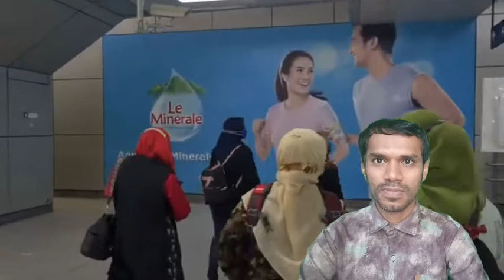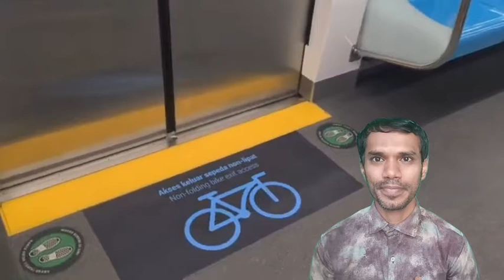Akses Sepeda Non Lipat dalam MRT [ Bicycle Access on MRT] @WalkingAroundIndonesia Bangladeshi Reaction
Akses Sepeda Non Lipat dalam MRT [Non-Foldable Bicycle Access on MRT] ~ Lebak Bulus MRT Station [WA @WalkingAroundIndonesia Bangladeshi Reaction